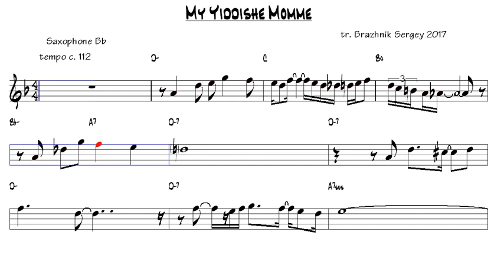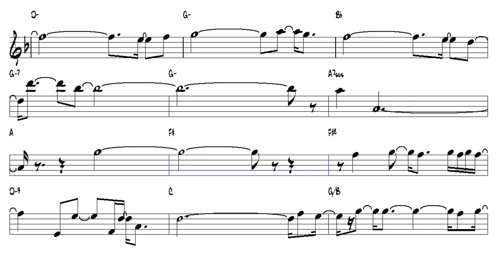My Yiddishe Momme v2 Tenor Sax - para Karol Konca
We provide a variety of sheet music and backing tracks for you to practice, play along, and perform. Our collection includes jazz, blues, pop, and rock songs, arranged with precise music notation and professionally recorded backing tracks. Whether you are a beginner, intermediate, or advanced player, we offer lessons, tips, and techniques to help you improve your skills and expand your music vocabulary. Sax Channel Store - Best Match

Vídeo criado para os Saxofones:
Saxofone soprano
Saxofone Alto
Saxofone Tenor
Saxofone Barítono

Video created for Saxophones:
Soprano Saxophone
Alto Saxophone
Tenor Saxophone
Baritone Saxophone